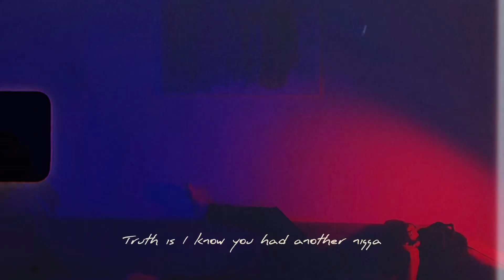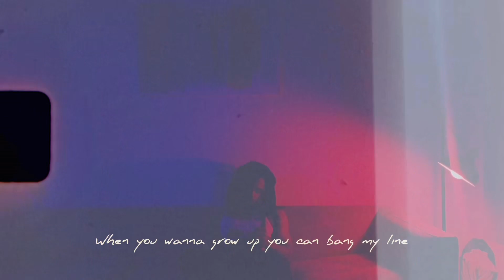TRUTH IS Official Visualizer + Lyric Music Video